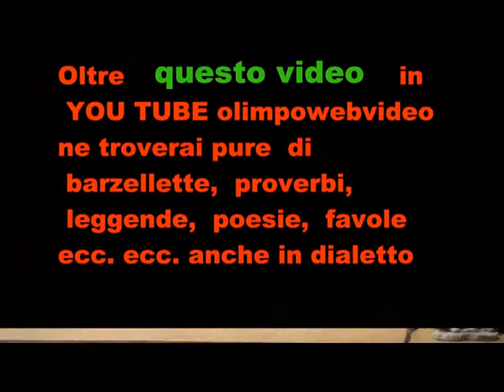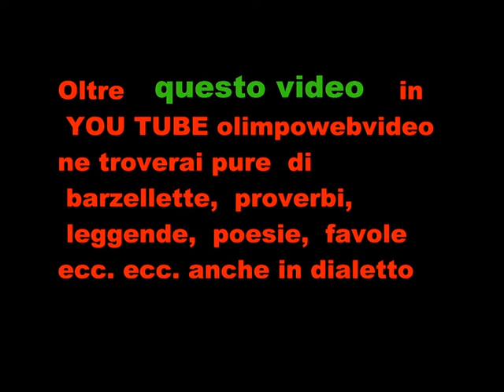12 21 Piero Z .Liliana O. a Isola Folk del 20011 a Suisio file 122 1° vide